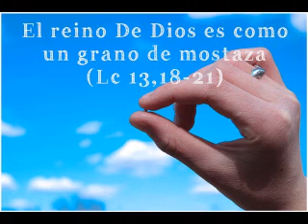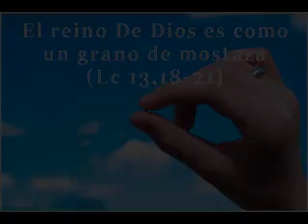EL GRANO DE MOSTAZA Y LA LEVADURA